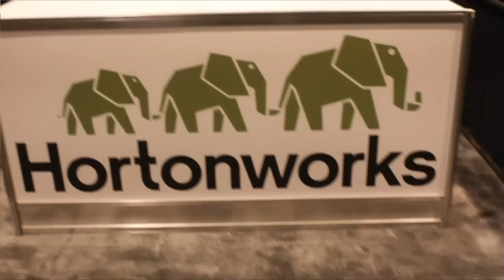Bradford Stephens | Strata Data Conference 2013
Bradford Stephens, CEO and Founder of Drawn to Scale, discussed database trends in Big Data and the concept of real-time and how it varies from one provider to another, with theCube hosts Dave Vellante and David Floyer of Wikibon, live from the Strata 2013 conference.

Talking about the evolution of the field, Stephens mentioned that he has been one of the earliest Hadoop practitioners. He got involved in this market “since we didn’t really know what Big Data was about.” The energy coming from the conference, the amount of cash poured into this field is impressive, he added, reminiscing over the cloud’s early days.

Talking about Drawn to Scale and its play for Big Data, Stephens mentioned always being fascinated by “crazy, complex stuff,” nothing being more complex that a database. Databases are traditionally the cause of all evil, he explained, as when something breaks, when something cannot be implemented, that is where the blame would go. Additionally, when too much data is stored into a traditional database, everything falls apart. This is where Drawn to Scale comes in, as Spire is an SQL database for large, user-centric applications built on Hadoop,

SQL is currently “the Rosetta Stone for data,” Bradford Stephens said, every player trying to integrate SQL queries into Hadoop. As there is a lot of value in this particular integration, to tap into it, a company needs to build the platform from the ground up.

Commenting on the converging industries of MySQL and NoSQL and their interaction with Big Data, he explained that NoSQL lacks features, and developers fail to understand it. An average developer cannot write code against it. On the other hand, MySQL clusters as a solution make room for a business in itself when it comes with operating such clusters with large amounts of data.

Customers that come to Spire from MySQL clusters do so because the demands of the distributive world cannot be met by traditional databases, which include MySQL.

Exploring use cases for Spire, Stephens mentioned three big directions – web and mobile apps, real-time ad serving and telecom applications. The database provided by Drawn to Scale is easily scalable, developers know how to use it and it’s a real-time solution, allowing the creation apps on top of the solution, instead of forcing developers to become database experts. Exemplifying the real-time ad server, he gives the example of a person buying an iPhone and once the payment is processed, getting a tip that there is a store nearby that sells accessories for the new acquisition.

Telecom is a rich market for Drawn to Scale because these customers traditionally have Big Data needs and are now moving from preferred solutions such as Oracle.  Telecom customers want one database that scales to hold all data in one place and allows for diagnose, analysis and generate insights and predictions. Spire also allows them to update all the data they gather in real time, see real time usage and build applications on top of the solution that generates business decisions.

Highlighting the real-time concept, Stephens said his company defines it as a few hundred milliseconds, or how long it takes for a user to leave the website, or as long as it takes for someone to figure something is not working. While they think in terms of milliseconds, other players, including Cloudera’s Impala, define real-time as a few seconds to a few minutes.